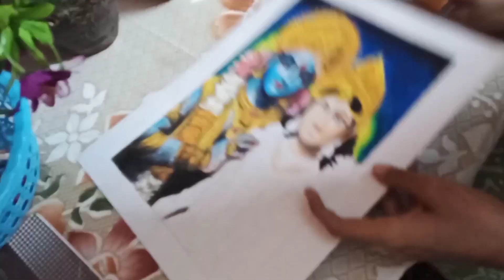|| Ram Siya Drawing ||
music 🎵:Music: Goa
Musician: ASHUTOSH

Your Query:
Siya Ram Drawing
oil pastel drawing
ram siya drawing with oil pastel
colour pencil drawing
ram siya drawing with colour pencil